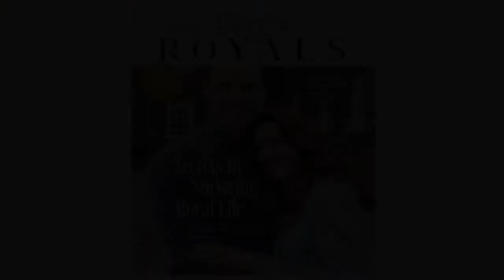Joan Collins: The Time I Met Princess Diana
Princess Diana was exquisite. We were both wearing Bruce Oldfield gowns that night. She was in silver lamé with big shoulder pads, and I was in white silk, also with big shoulder pads. The next day the tabloids all had Dynasty Di meets Alexis. She was called Dynasty Di a lot because some of the clothes that she wore were quite similar to what I wore on Dynasty.   I met her five or six more times after that, and she was always exceedingly charming, very down-to-earth, very real, not at all stuffy. She asked about the paparazzi because there was an absolute barrage on the red carpet. She said, "Oh my God, is it always like this?" I said, "You'll get used to it." She said, "I don't know if I   ...